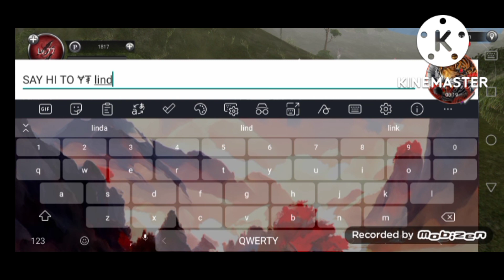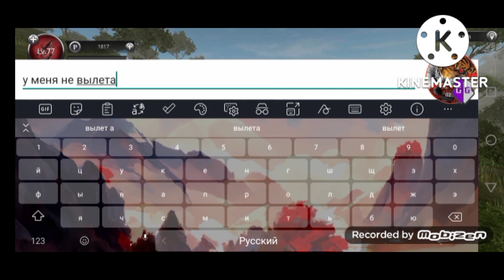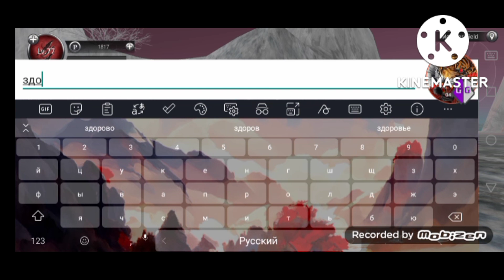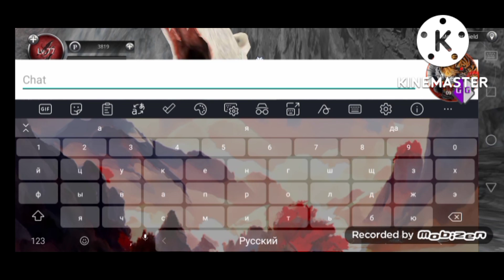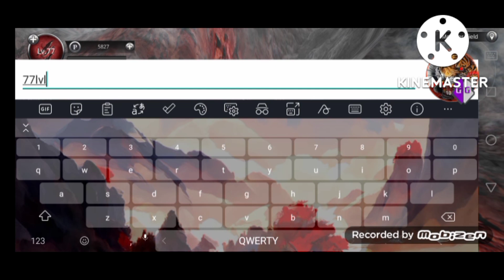Wild animals online простой гемплей